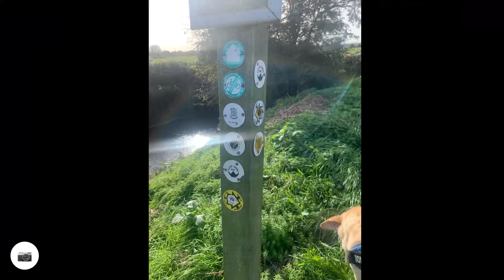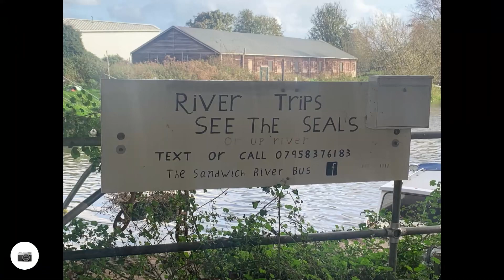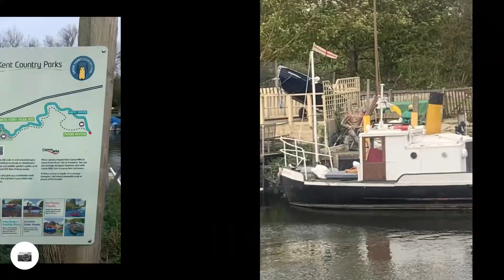Grove Ferry - 8 miler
8 mile hike around Grove Ferry & Plucks Gutter